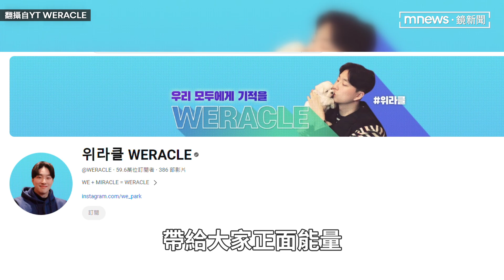Secret宋枝恩認愛身障YouTuber男友 兩人大方放閃「是一見鍾情」｜鏡速報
二代女團Secret成員宋枝恩近年往戲劇發展，曾和成勛合作演出的韓劇《焦急的羅曼史》大受歡迎，她昨天（21日）在IG上大方認愛南韓YouTuber朴維，並公開多張與男友的合照，她在IG上甜蜜介紹男友是像禮物一樣來到生命中的珍貴之人、是深愛的戀人，想和長期支持關注她的粉絲分享戀愛的消息，並表示未來會透過男友的YT頻道經常與大家見面。